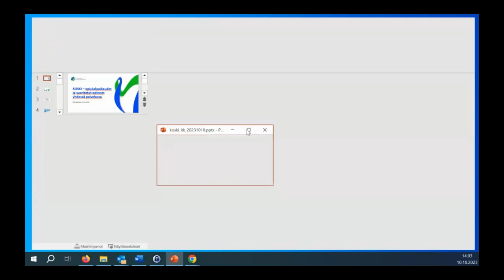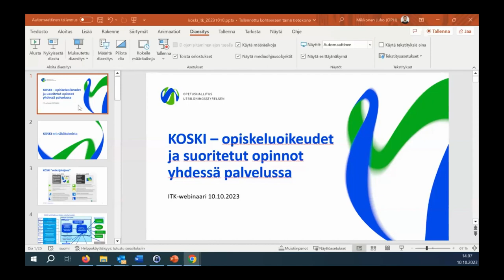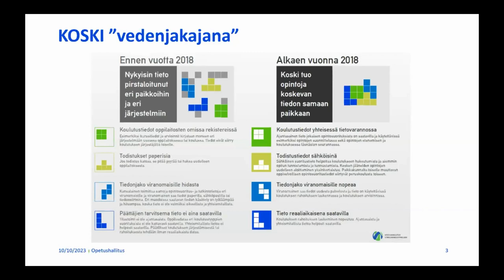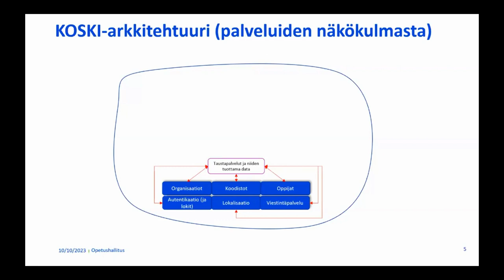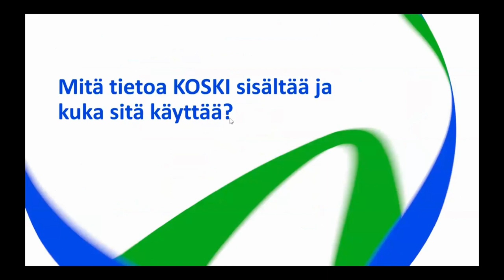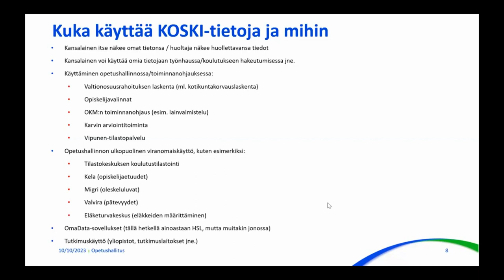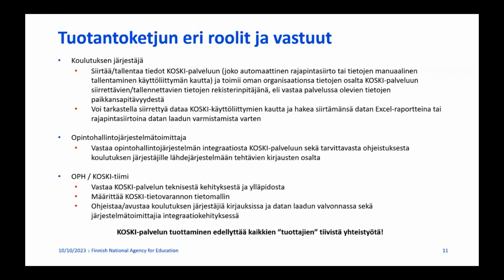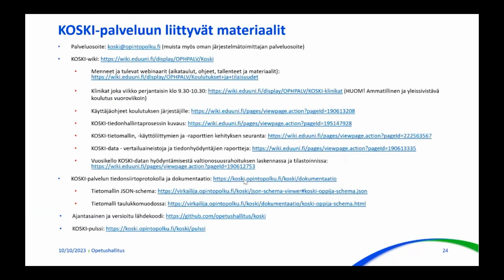ITK-webinaari: KOSKI – opiskeluoikeudet ja suoritetut opinnot yhdessä palvelussa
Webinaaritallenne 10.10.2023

KOSKI – opiskeluoikeudet ja suoritetut opinnot yhdessä palvelussa
erityisasiantuntija Juho Mikkonen, Opetushallitus

KOSKI-palvelun palveluvastaava ja palvelun kehitys- ja ylläpitotiimin vetäjä, Opetushallituksen erityisasiantuntija Juho Mikkonen esittelee KOSKI-palvelua sekä sen sisältämiä opetuksen ja koulutuksen valtakunnallista tietovarantoa ja muun kuin säännellyn koulutuksen rekisteriä. Esityksessä keskitytään KOSKI-palvelun tietosisältöihin, tietojen hyödyntämiseen palvelun kautta, palvelun tuottamiseen liittyviin prosesseihin sekä sen tulevaisuuden kehitysnäkymiin.